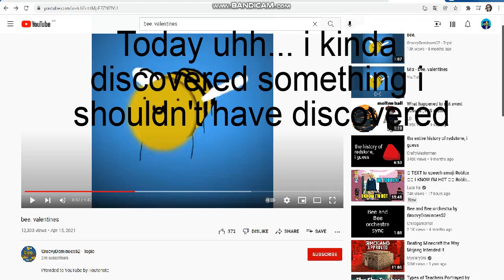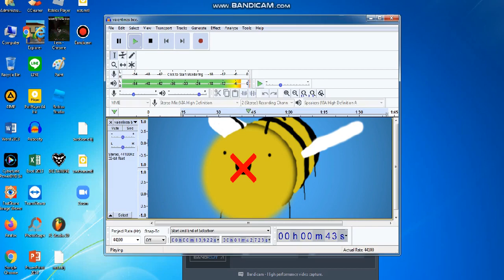ah yes, totally normal audacity.